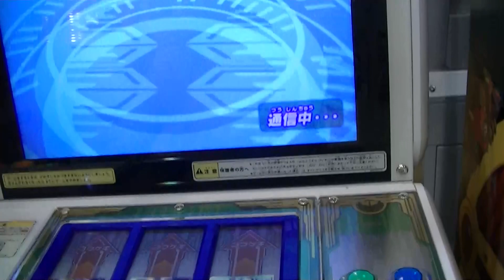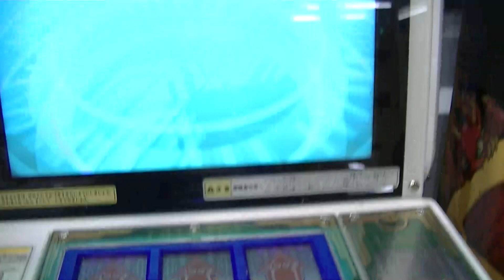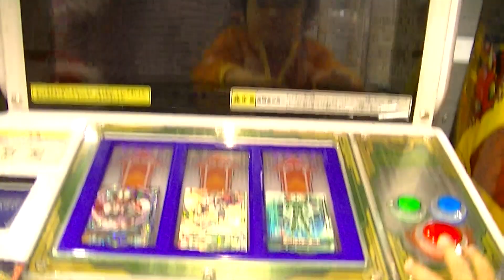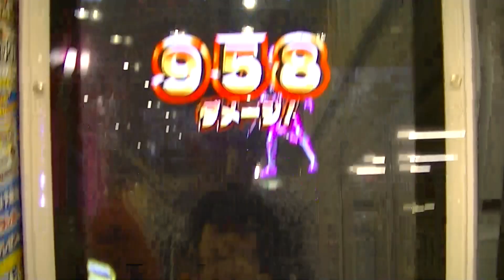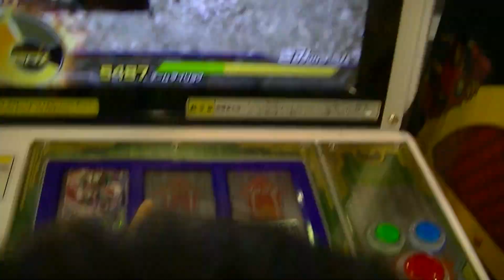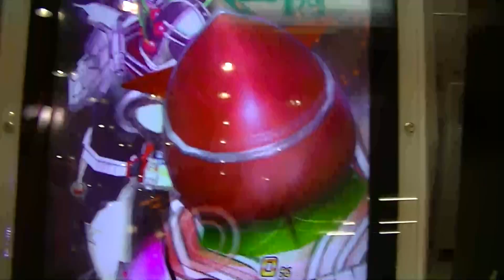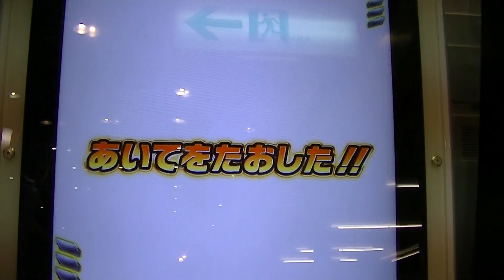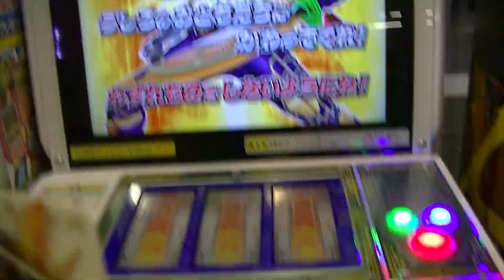ガンバライジング４弾『仮面ライダーガイム鎧武カチドキアームズ』第２８話シド（シグルド）裏切りＶＳ湊くん（マリカ）「任されちゃってますか～俺」連発強烈必殺技炸裂３才ヒロト共同【緒方千治チハルチャンネル】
仮面ﾗｲﾀﾞｰﾊﾞﾄﾙ『ｶﾞﾝﾊﾞﾗｲｼﾞﾝｸﾞ』ﾃﾞｨｹｲﾄﾞLREXｼｰｸﾚｯﾄ初使用動画